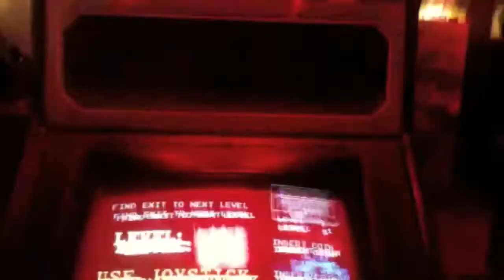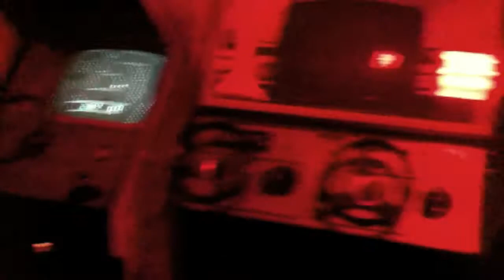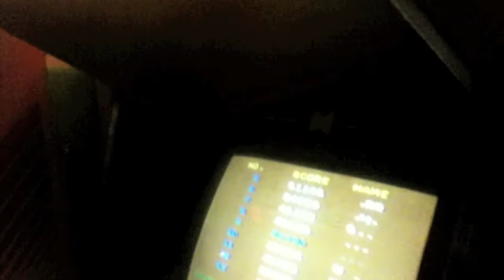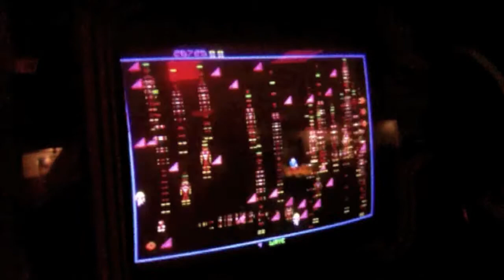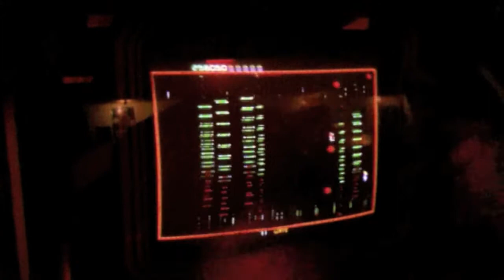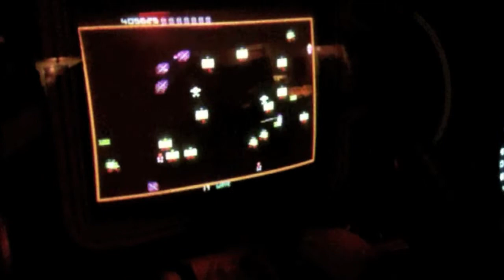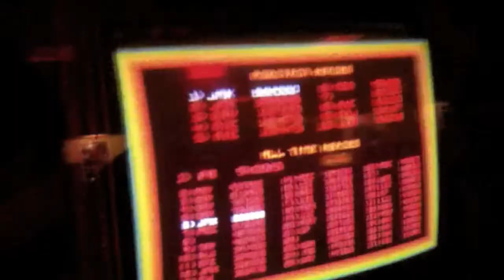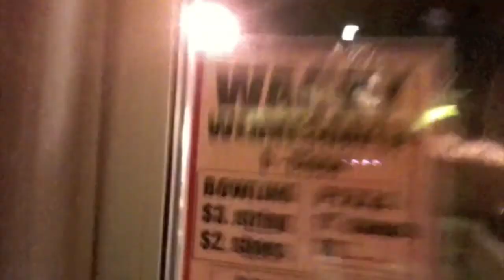Funspot! March 2011 Trip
A trip to Video Game Mecca - Funspot in New Hampshire, and the Classic Arcade Museum!